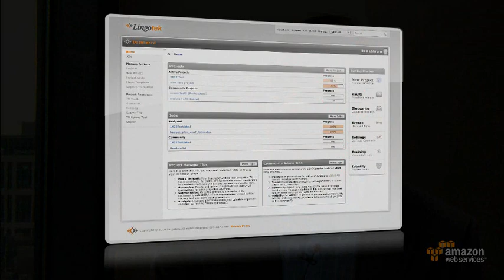AWS Report with Rob Vandenberg, Lingotek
AWS Evangelist Jeff Barr interviews Rob Vandenberg, CEO of Lingotek, to discuss the use of AWS in translation and localization services. (Part 1 of 2)